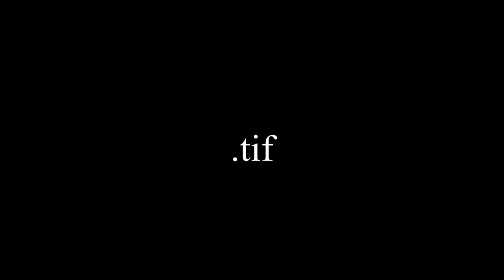fiowerboi - Piano Jazz (2017)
old whatevers i made when i was like 14